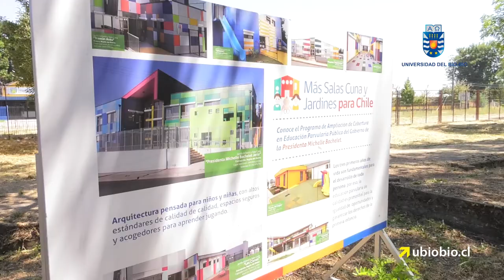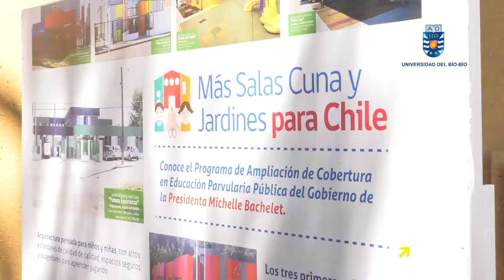Primera piedra marca inicio de obras de jardines Junji en Concepción y La Castilla